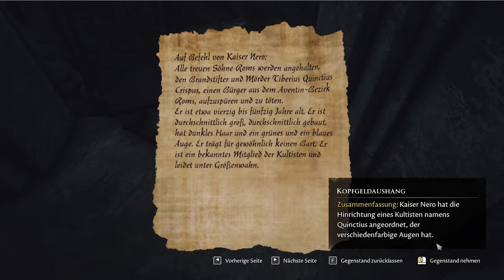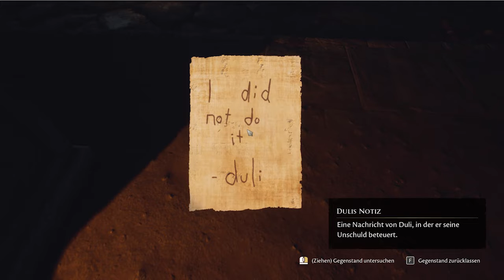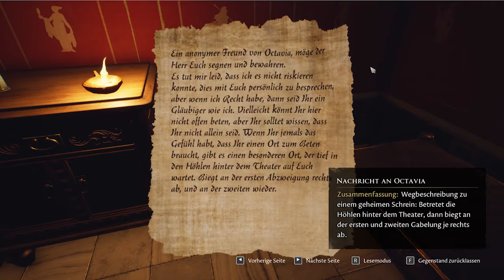the Forgotten City 024 die vergeigte Wahl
über den Star der Show das Spiel:

- was wird gespielt: The Forgotten City